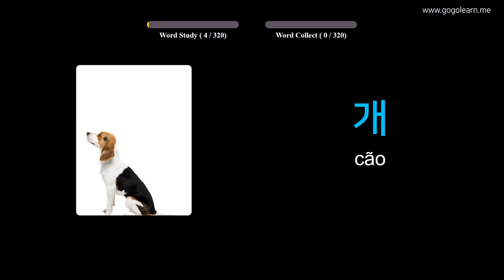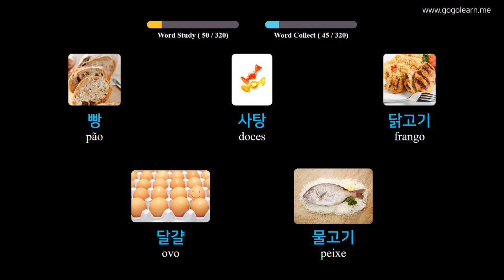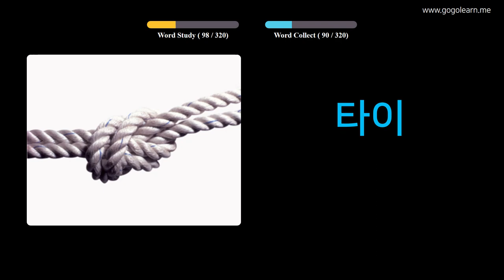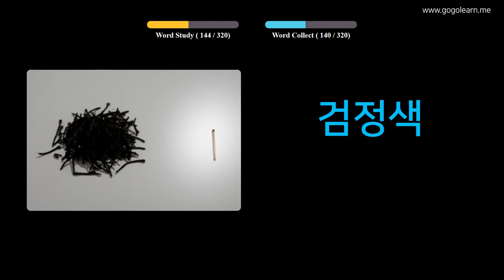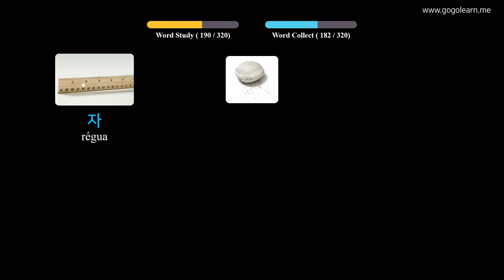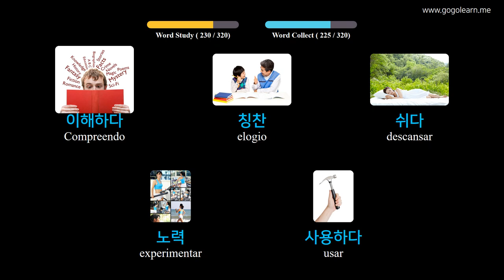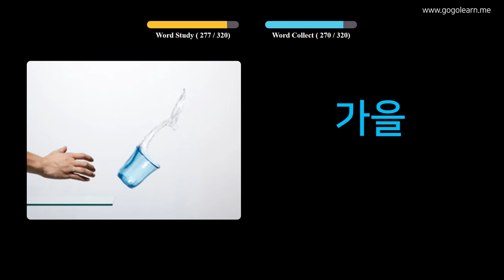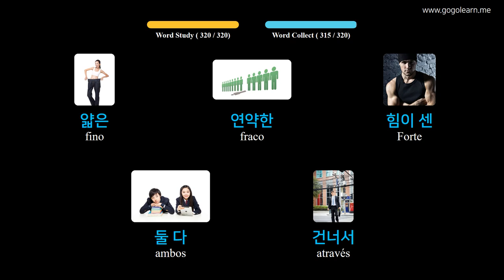Aprendendo Coreano Através De Fotos |Vocabulário Coreano Escutando Enquanto Dirige | Golearn